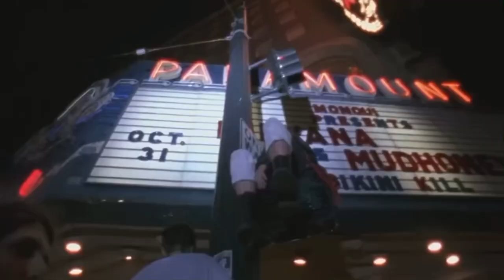Nirvana Live at the paramount best moments